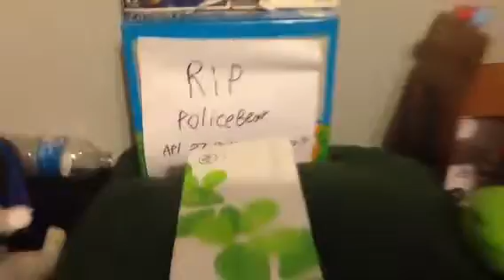Bowser minions vs Mario's team part 3/5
In the beginning the dog saves mario and luigi's life then bowser murdered policebear at the end.